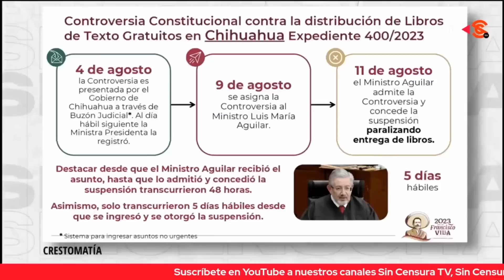ZÓSIMO CAMACHO DEJA AL DESCUBIERTO OTRA INCONGRUENCIA EN LA SCJN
Mientras el Ministro Luis María Aguilar propuso destituir al presidente Andrés Manuel López Obrador por no acatar la resolución de confirmar a una ministra en el cargo por diez años más, el periodista Zósimo Camacho recalca que todos los ministros v¡ol4n de manera flagrante la Constitución ¡porque todos siguen ganando más que el Presidente!